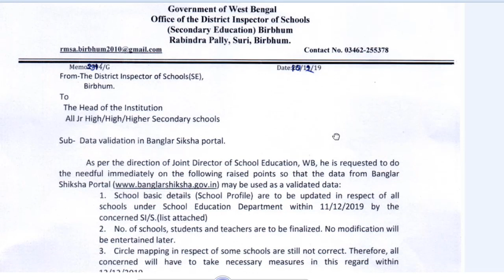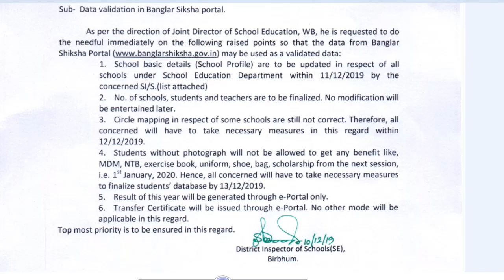বাংলার শিক্ষা পোর্টাল নিয়ে নতুন নির্দেশিকা - এই মতো কাজ না করলে আসুবিধায় পড়তে হবে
বাংলারশিক্ষা পোর্টালের স্টুডেন্ট আপডেটের পরিবর্তন আনা হল সাইট আপডেটের পর

banglarshiksha new notifocation ,banglarshiksha update news , banglarshiksha marks upload , banglarshiksha marksheet print , banglarshiksha transfer certificate ,